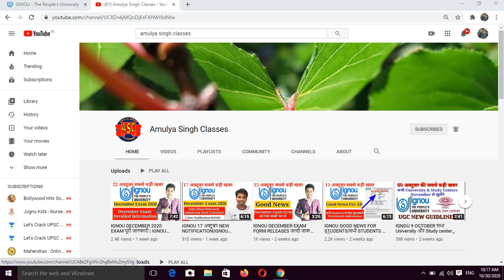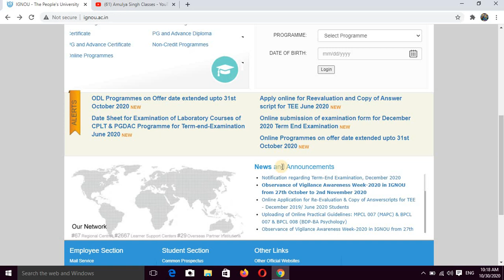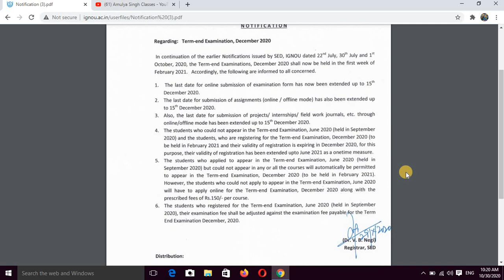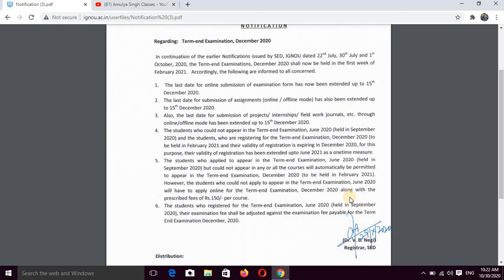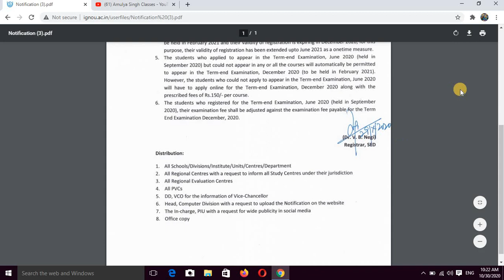IGNOU धमाके दार NEWS | IGNOU DECEMBER 2020 EXAM POSTPONED | IGNOU DATE EXTENDED | IGNOU BIG UPDATE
IGNOU PROMOTED PASS 1st 2nd YEAR ALL STUDENTS |IGNOU JUNE 2020 EXAM|UGC GUIDLINES|IGNOU EXAMS

IGNOU (Indira Gandhi National Open University) is now accepting Assignment submission online through Google Drive Portal. How to submit IGNOU Assignment Online? IGNOU has extended last date to submit Online application for Term End Examination (TEE) June 2020 till 31 May 2020. IGNOU Assignments for various courses can be submitted online till 15 June 2020.

About IGNOU
About IGNU in Hindi
About IGNU
ignou information
ignou delhi
correspondence college
disadvantage in open school
student go
Ignou
indra Gandhi open university courses
ignou homepage
ignou online
studentgo
ignou websites

ignou admission 2020 mba ignou admission 2020 january session last date
ignou admission 2020 last date ignou admission 2019 admission 2020 malayalam ignou admission 2020 january session